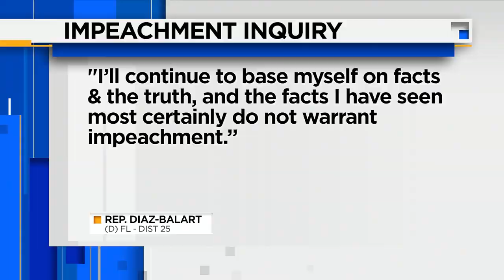Roundtable takes on this week's top stories: Sept. 29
Joining co-hosts Glenna Milberg and Michael Putney are Marc Caputo, Chris Smith and Saman Movassaghi-Gonzalez.